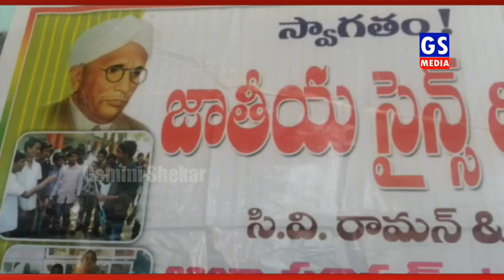GS MEDIA | Science Fair | అప్పంపల్లిలో ఘనంగా సైన్స్ దినోత్సవ వేడుకలు...ఆకట్టుకున్న ప్రదర్శనలు